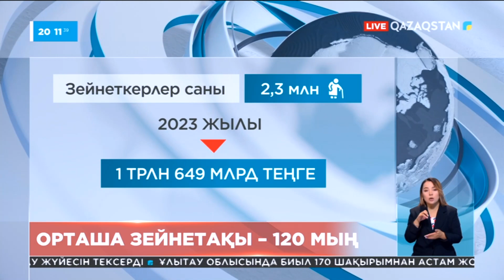Елімізде орташа зейнетақы мөлшері 120 мың теңгеден асты